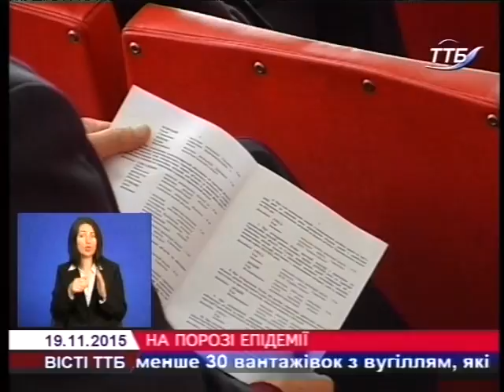Чи голова Тернопільщина до епідемії грипу?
На Тернопільщину наступає «Каліфорнія», «Швейцарія», «Пхукет». Ці три штами грипу вражатимуть українців протягом цього епідсезону. Триває вакцинація, тому лікарі рекомендують зробити щеплення. Адже людина може одночасно «підхопити» відразу кілька різних вірусів.